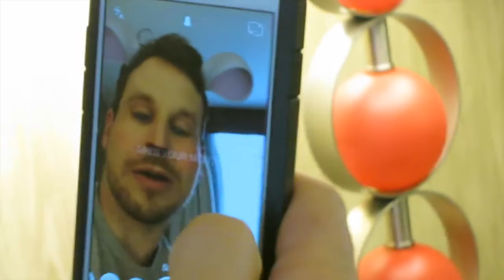TRAVEL VLOG | Atlanta Edition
Hi everybody! We went to Atlanta for my birthday and filmed some of it for you!

** Shopping Links **

I purchase most of the products that I review myself, but sometimes I’m lucky enough to have the opportunity to try and review products sent by brands for consideration. ALL of my opinions are 100% mine and honest.